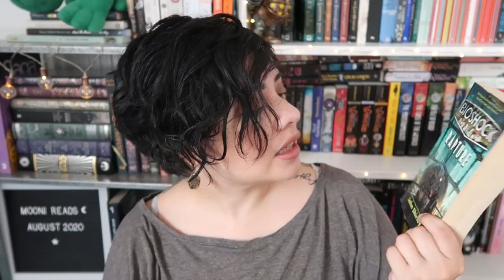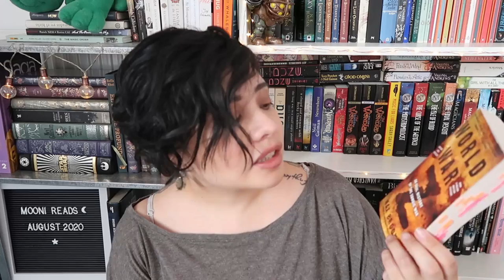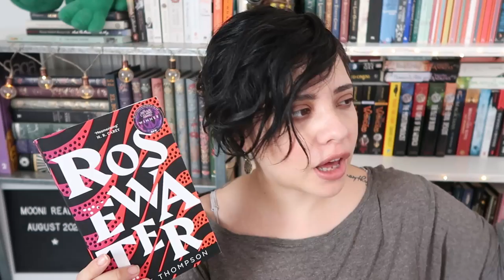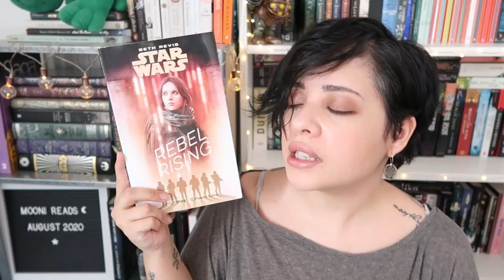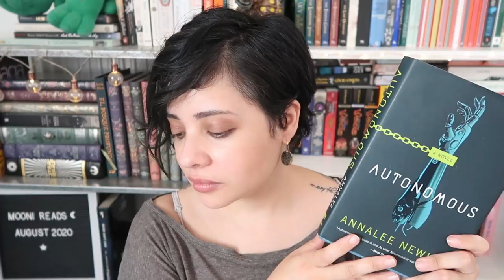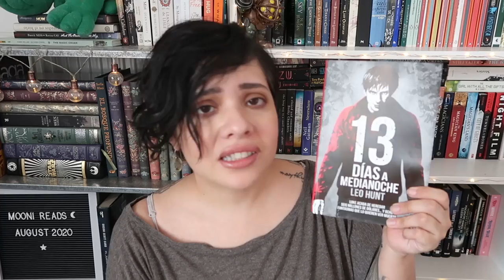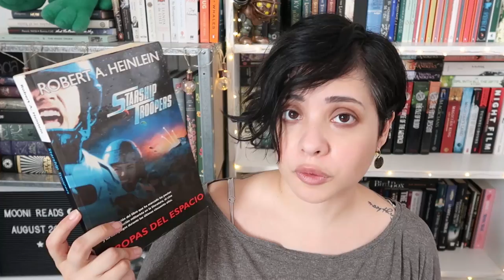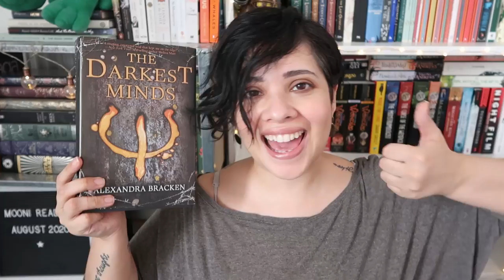Okay-ish books for an Okay-ish life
I'm so sorry this video is late but I will get it up for you anyway and well my life right now is not going so well but... There are books that I recommend that are not the BEST books that I have ever read but hey sometimes things don't have to be the best right? So, here are my 3 star reads that I think you should read!